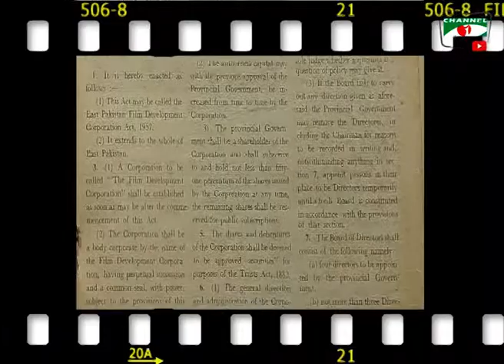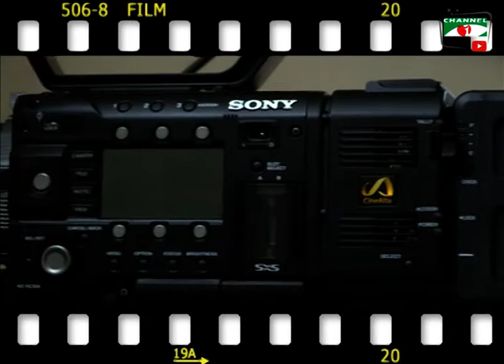বিএফডিসি ছায়াছবির বসতভিটা | BFDC Documentary | Channel i Digital